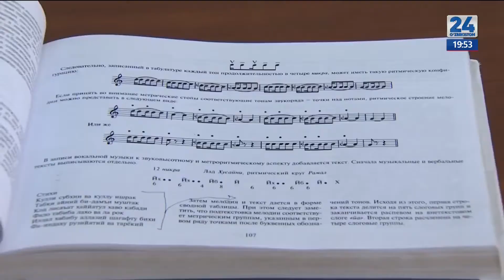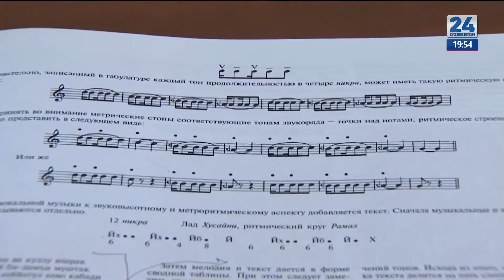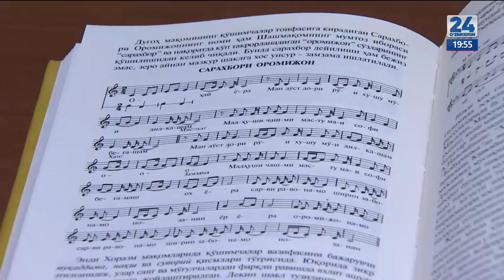О значении макома